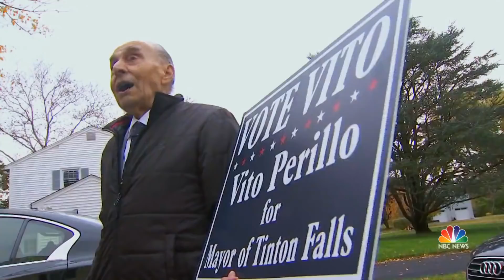93-Year-Old Veteran Serves His Community As Mayor | NBC Nightly News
Vito Perillo won his first race for mayor, wearing out two pairs of shoes as he campaigned door-to-door in Tinton Falls, New Jersey.

93-Year-Old Veteran Serves His Community As Mayor | NBC Nightly News